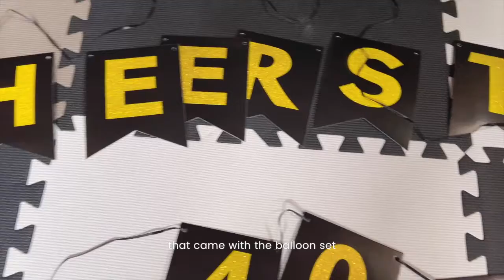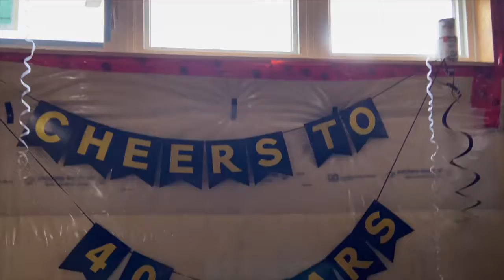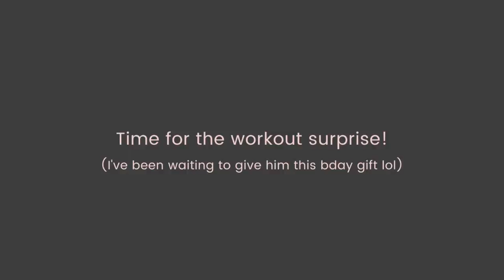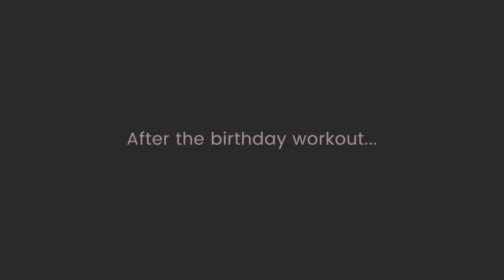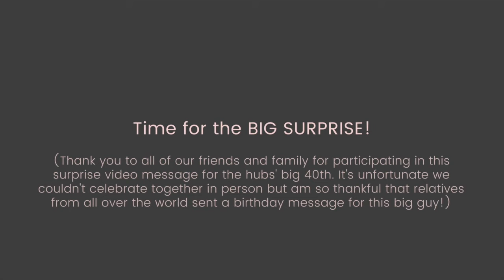Another Pandemic Birthday: Hubby's Big 40th!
We celebrated the hub’s SECOND pandemic birthday!
I can’t believe we are still under lockdown. It’s been 15 months!
I tried my best to make it a fun birthday for him at home. Ordered some decorations on Amazon and at least we still have curbside pickup so I was able to get a couple of treats for him.
Thank you to friends and family that delivered presents and arranged Uber Eats for us too!
It turned out to be a pretty good birthday party even if it was just the two of us.

Birthday Balloon Decorations Kit

Surprize Helium Tank, Small: (But I recommend getting large)

Ultra Hi-Float Balloon Treatment: (I didn’t get it, but I recommend getting something like this to keep the balloons floating longer)

Peking Duck dinner ordered from Chef 88 Elite Fine Dining: (It was a monthly special of $43.88 for a two-course Peking Duck dinner!)

Sunset Dream - Steel
Happy Birthday - at T's Jammy Jams